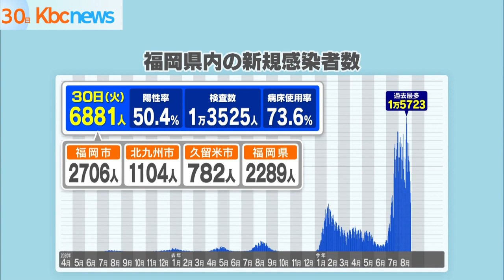福岡県の新型コロナウイルス６８８１人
福岡県では３０日、新型コロナウイルスの感染者が、６８８１人確認されました。

７日連続で前の週の新規感染者の数を下回っています。

新規感染者の内訳は、福岡市で２７０６人、北九州市で１１０４人、久留米市で７８２人、県が管轄する地域で２２８９人です。

６０代以上の男女１８人の死亡が確認されています。

最新の病床使用率は７３．６パーセントで前の日に比べて２．４ポイント減っています。

重症病床使用率は４．１パーセントです。

佐賀県では１９６２人の感染と、３人の死亡が確認されました。

全数把握の見直しについて佐賀県は、療養証明書の発行がスムーズに行えるよう国に申し入れを行う方針です。